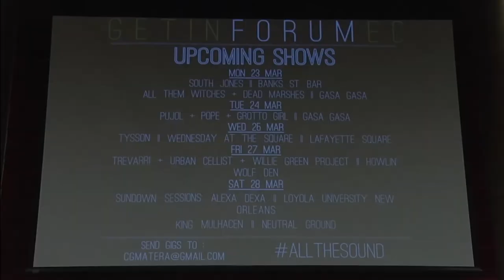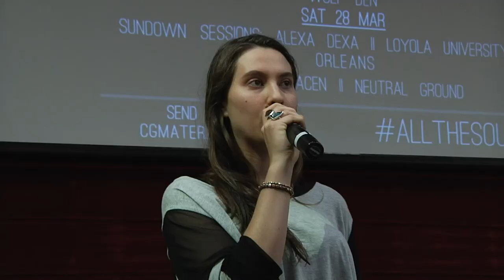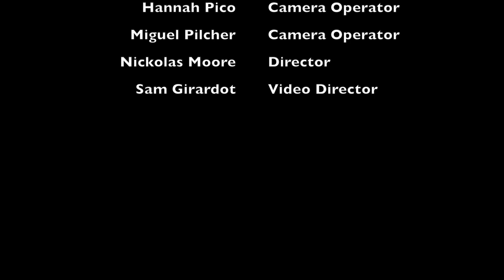Film & Music Industry Forum - Rayce Stipanovich 3-23-2015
Rayce Stipanovich, a sound engineer, talks about his musical background, how he got to where he is right now, and what has being a sound engineer like.